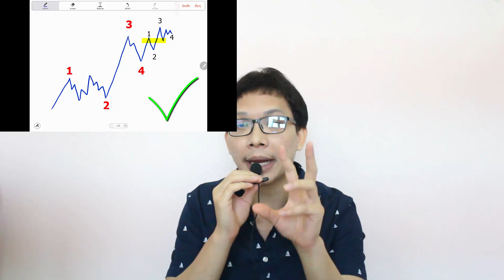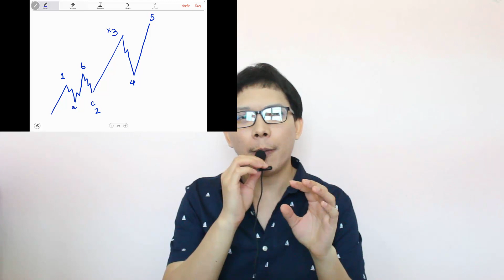Ep.20 คลื่นย่อย w.4 Overlap w.1 ผิดกฎหรือไม่ | ถาม-ตอบ ปัญหาคาใจ Elliott Wave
หากคลื่นย่อยของ w.4 Overlap w.1 แต่จุดสิ้นสุดของ w.4 กลับปิดเหนือ หัวคลื่น 1 ลักษณะแบบนี้ถือว่าผิดกฎของทฤษฎี Elliott Wave หรือไม่ ? ดู VDO นี้ซิ เคลียร์ปัญหาคาใจ ภานใน 6 นาที

ใครมีคำถามคาใจเกี่ยวกับทฤษฎีคลื่น Elliott Wave สามารถฝากคำถามได้ทุกช่องทางเลยครับ ... Line ID : @manowave | หรือคลิ๊กลิ้งค์นี้

ศึกษาเรียนรู้เพิ่มเติมที่เว็บไซต์ "มโน-เวฟ ดอท คอม"